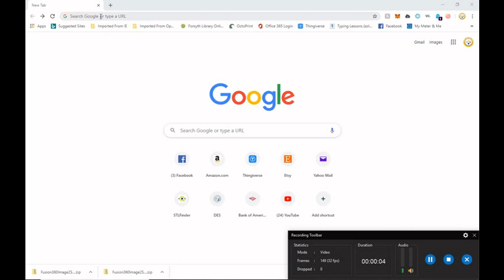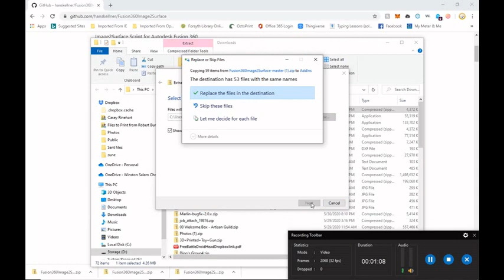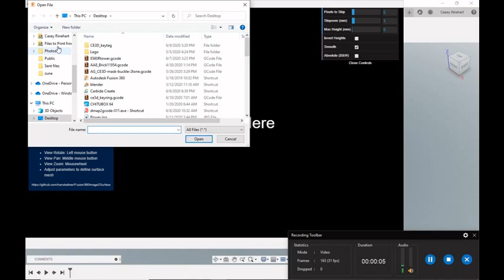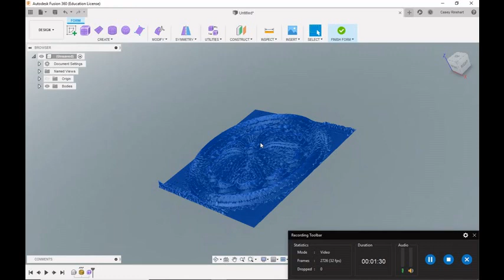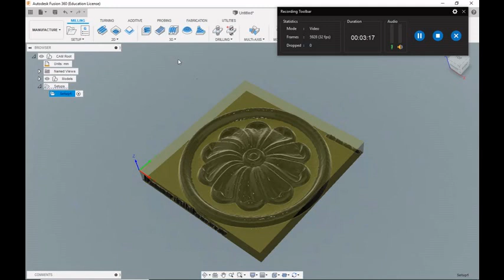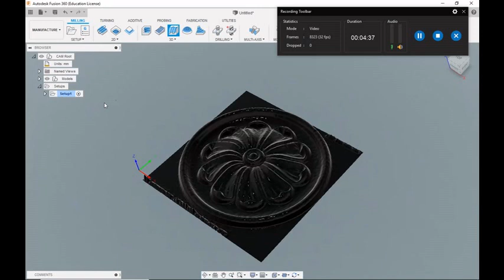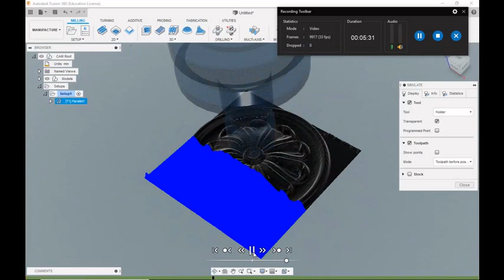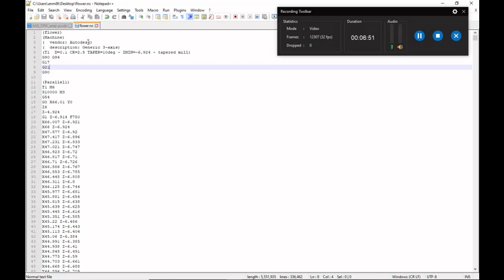How to install and use Image2Surface in Fusion 360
This video will walk you though my process of going from a grayscale depth image to a 3D relief, using the Image2Surface add-on for Fusion 360, for the purpose of preparing the .nc file for a Sainsmart Genmitsu 3018 Pro.